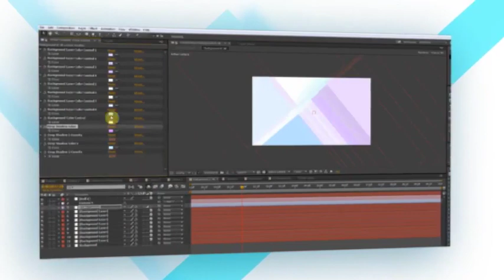4K Backgrounds Clean Pack After Effects Templates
4K Backgrounds Clean Pack is a great After Effects template that you can use to add cool looking and creatively animated backgrounds into your videos. It contains 40 background animations. You can use the intelligent color controller to create some interesting results. The length of each animation is 10 seconds long. You can use them in your presentations and slideshows. Available in 4K, 2K and HD.